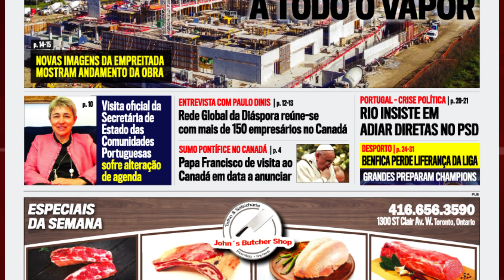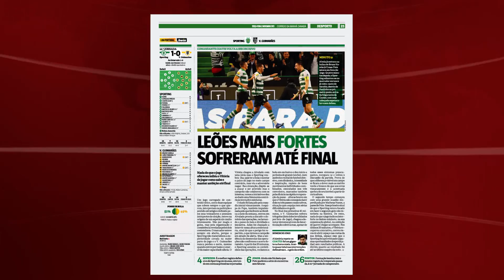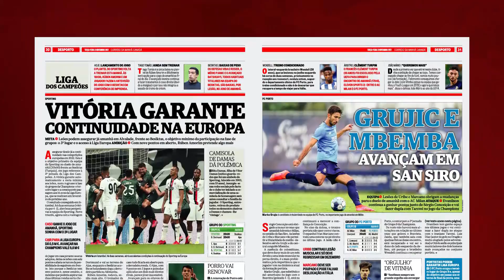Destaques do jornal Correio da Manhã Canadá - Edição 2 de novembro 2021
Destaques do jornal Correio da Manhã Canadá
Edição 2 de novembro 2021